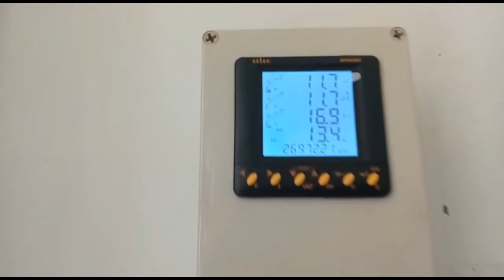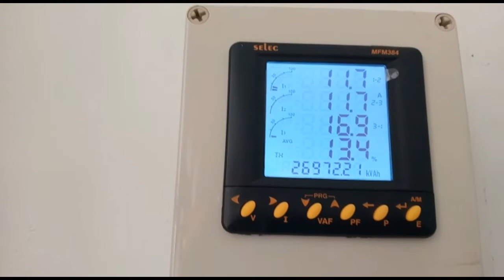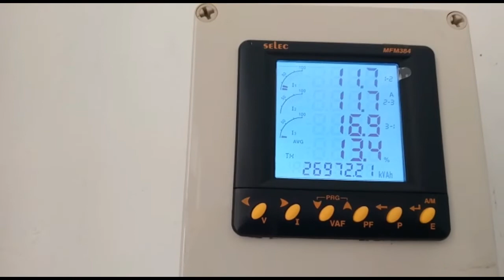AKIBAT KONEKSI KABEL YANG KURANG BAIK